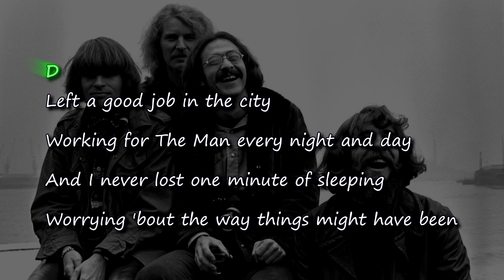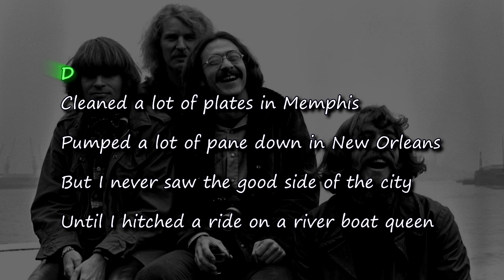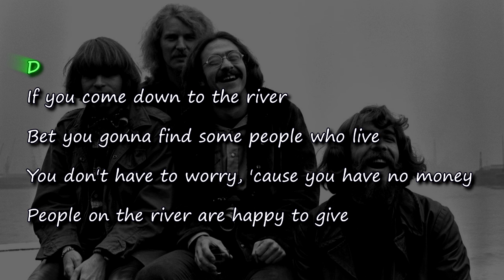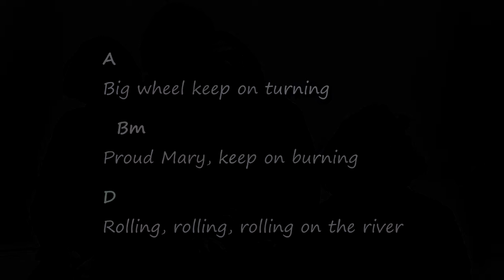Creedence Clearwater Revival - Proud Mary - Chords & Lyrics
Chords and lyrics for the song Proud Mary by Creedence Clearwater Revival
- Chord chart -
- Accurate chords -
- Tutorial -
- Harmony -
- Original chords -